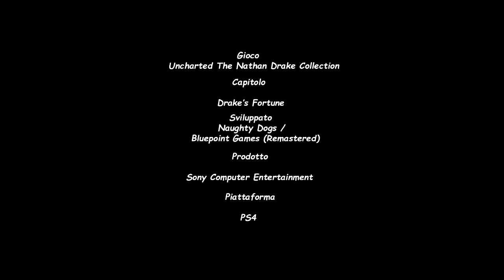Uncharted Drake's Fortune Remastered - Episodio 7 - A caccia del tesoro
Bene ragazzi eccoci col settimo episodio di uncharted drake's fortune,ho migliorato l'audio usando un microfono migliore,spero che il video sia di vostro godimento,bella!!